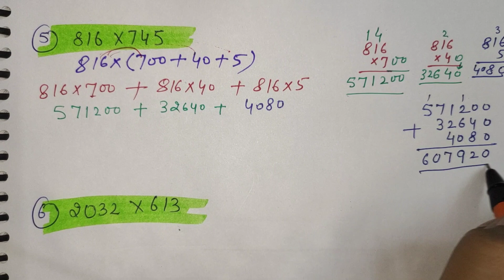6th/Ex 2.2/Q 5/🆕 Math/Solution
6th/Ex 2.2/Q 5/🆕 Math/Solution in very easy and effective way